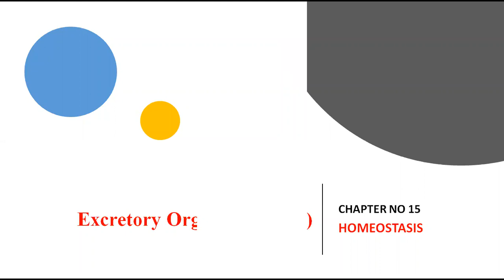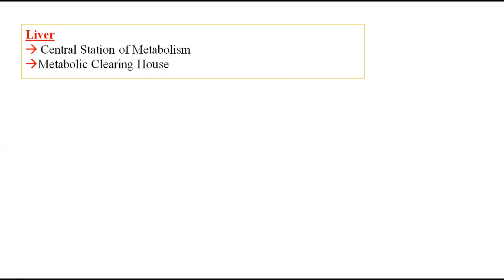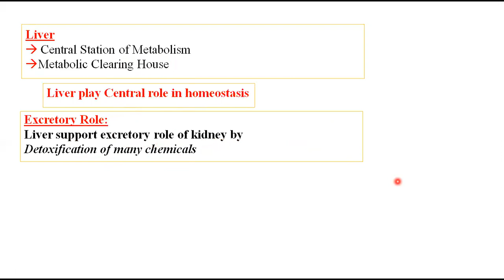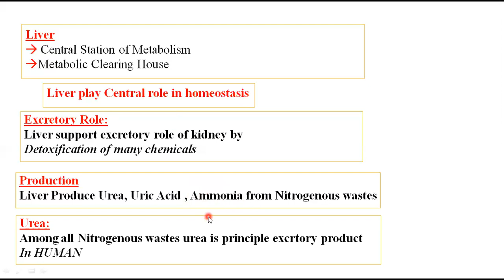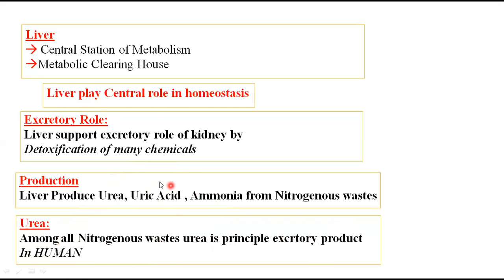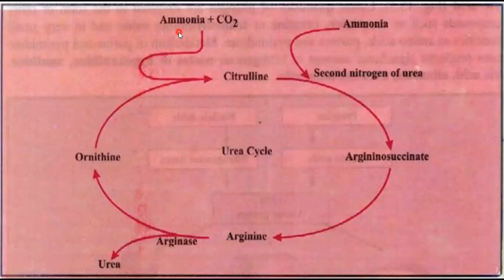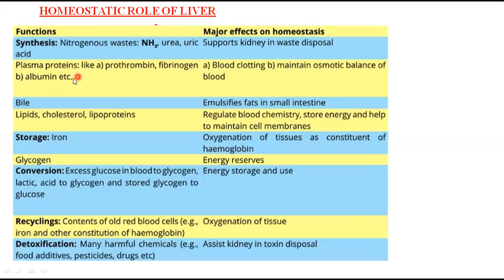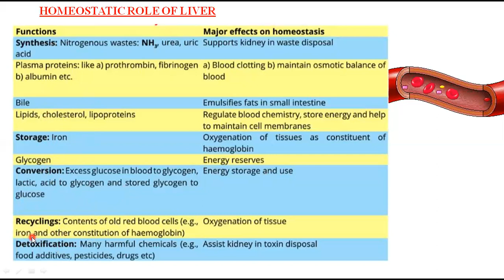Lecture 12| Excretory Organ(Liver) | 2nd year biology | CHapter 15 | E Learn Foundation